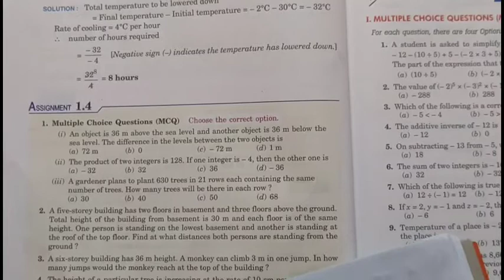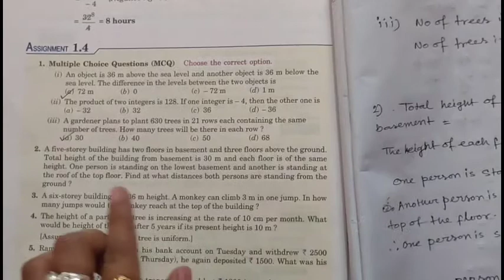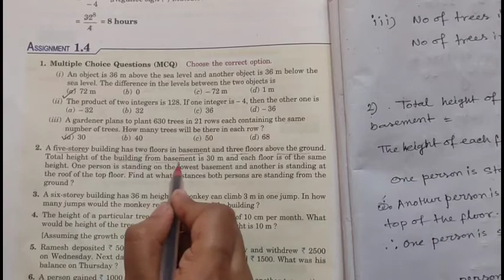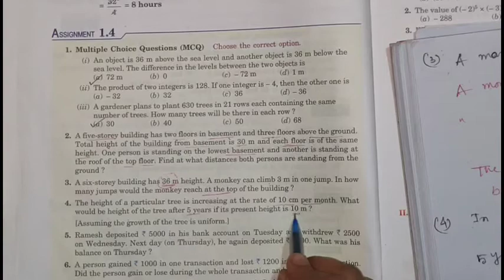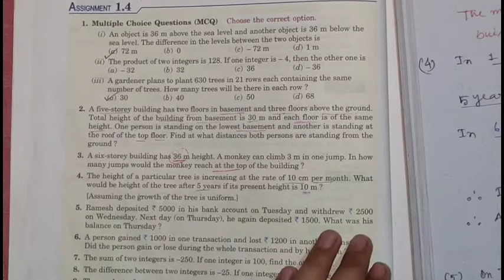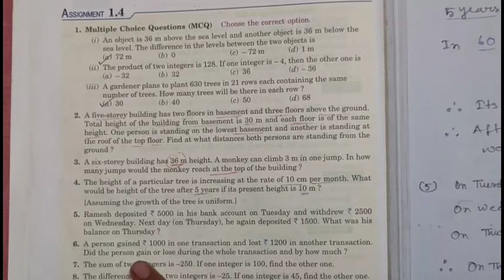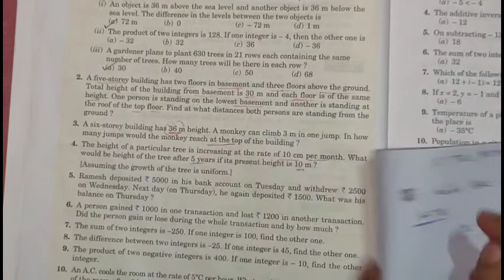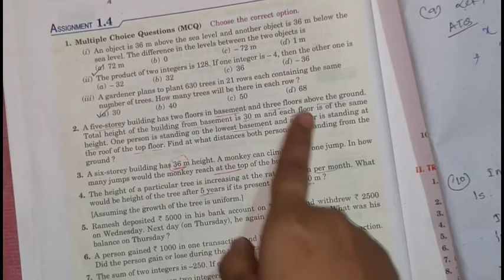class 7 math//chapter 1//assignment 1.4//part 9//CBSE//Prachi publication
learn math easily with deepika